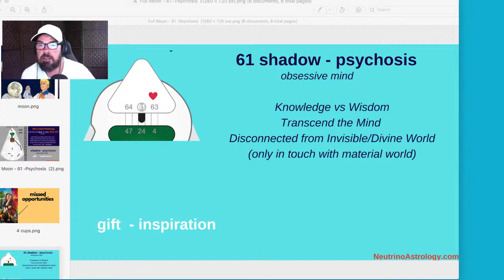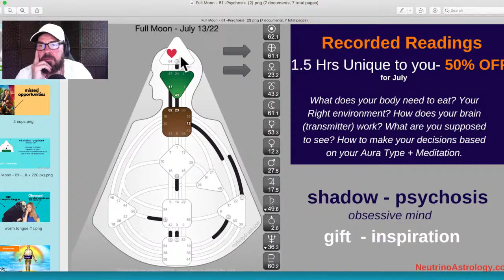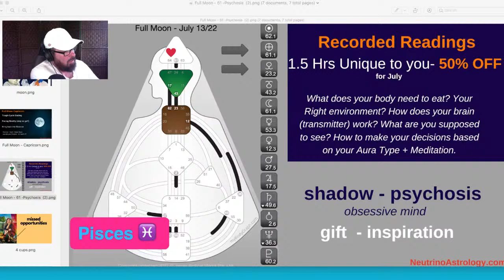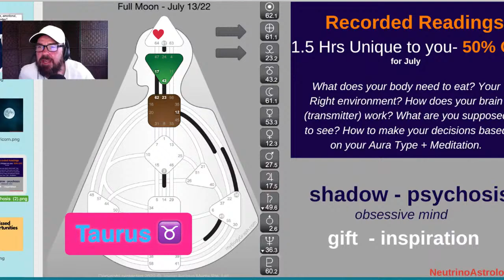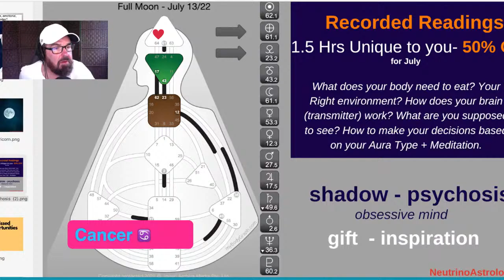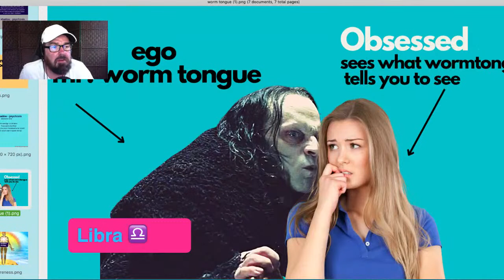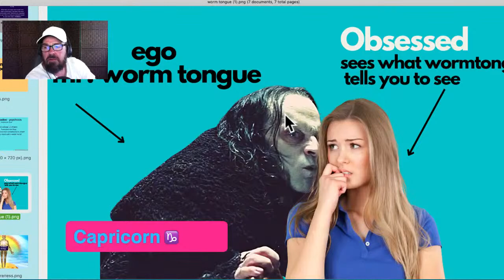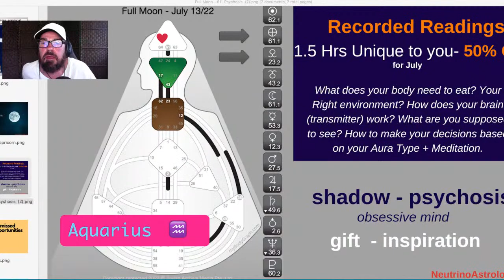ALL SIGNS - Full Moon in Shadow of Psychosis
🌟  $100 OFF Heal Your Inner Child - 6 Week Program

My Ideal is that Each Individual be Materially Supported to Contribute their Unique Gift to the world.

I’m here to teach you your design so that you can be empowered to operate correctly as yourself and rely on your unique inner compass for making decisions.

to learn more.